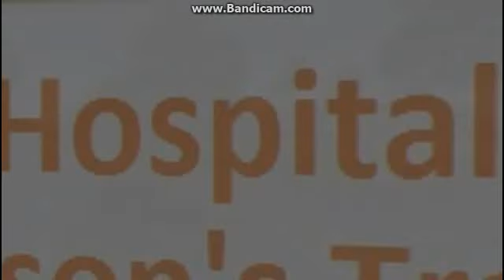OMSI 2 IKARUS 280 Wilsons 62/3 repaint + Official download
Hi and welcome to OMSI 2 ETS2 and more! This is the first in a long line of repaint, map releases exclusive to this channel.

IF YOU WANT TO MAKE A VIDEO WITH THIS REPAINT OR USE IT TO CREATE ANYTHING OTHER ADDON (e.g. new AI list) JUST LET ME KNOW BEFORE YOU RELEASE IT.

IF YOU WOULD LIKE TO UPLOAD THIS TO ASSUEX OR SIMILAR SITES PLEASE INCLUDE MY NAME AS THE AUTHOR, LINK THE MY YOUTUBE CHANNEL IN THE DESCRIPTION AND LET ME KNOW IN THE COMMENTS.